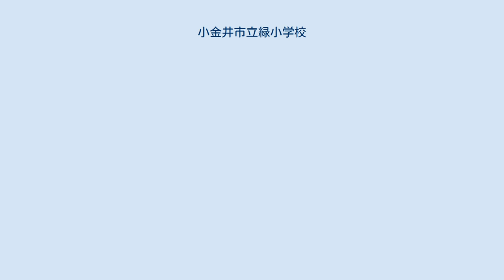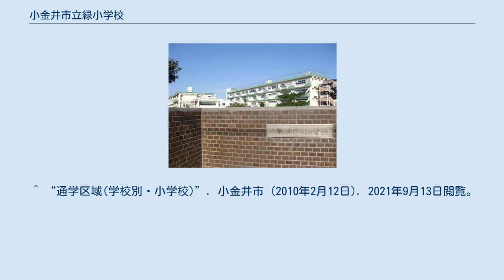小金井市立緑小学校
小金井市立緑小学校（こがねいしりつ みどりしょうがっこう）は、東京都小金井市緑町四丁目にある市立小学校。
 市内で8番目の公立小学校として1969年にできた。
 緑小学校は、小金井市立小金井第二小学校と小金井市立小金井第三小学校の校区の一部編成替えにより1969年（昭和44年）に開校した。
 当時は、ドーナツ化現象により都心から郊外へと人が移ってきた年であった。
そのため、上記であげた小学校のみでは収まりきらず、緑小学校が誕生した。
それでも、あまりの人数に校舎建設が追い付かず、しばらくはプレハブ校舎での勉強を余儀なくされた。
校庭も整備が追い付かず、ひとたび雨が降ると、校庭は水たまりだらけになってしまった。
 1995年、卒業制作としてビオトープが作られた。
ビオトープは、オタマジャクシやカナヘビ、アメンボなどの水生昆虫、運がよいと鳥たちもやってくる。
多くの昆虫や爬虫類などが生活する自然豊かな環境である。
 関野町1 - 2丁目、緑町2丁目3～5・11～14・16・17番、緑町3 - 4丁目、本町3丁目、桜町1丁目 ^ a b “学校の概要”. 小金井市立緑小学校. 2021年9月13日閲覧。
 ^ “平成29年度オリンピック・パラリンピック教育アワード校を決定しました”. 東京都教育委員会 (2017年4月13日). 2021年9月13日閲覧。
 ^ “コミュニティ・スクールの仕組みについて”. 小金井市 (2020年6月16日). 2021年9月13日閲覧。
 ^ “通学区域(学校別・小学校)”. 小金井市 (2010年2月12日). 2021年9月13日閲覧。